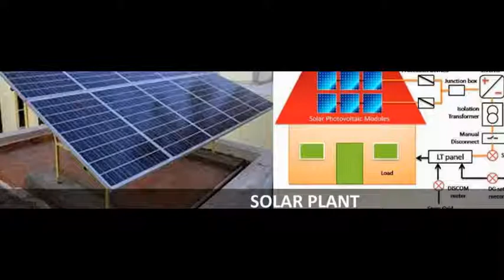Addressable Fire Detection And Alarm System - +91 9810271446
Prolink Engineers is a premier organization,Addressable Fire Detection And Alarm System in India.
Address : 6A, New DLF Industrial Area, Faridabad-121003